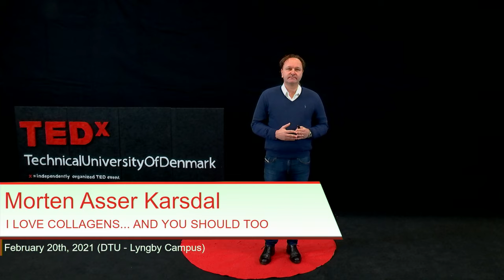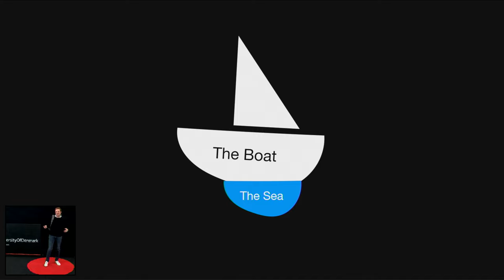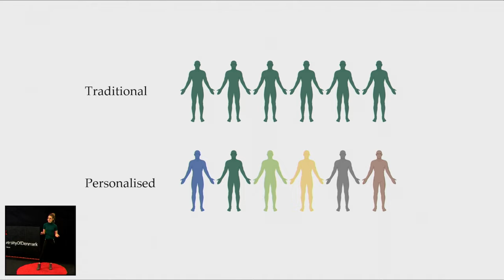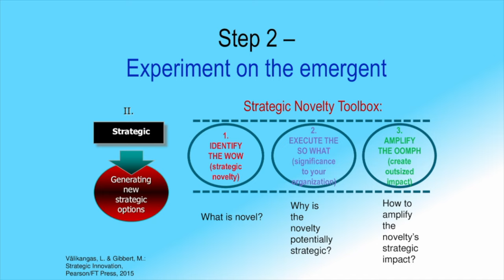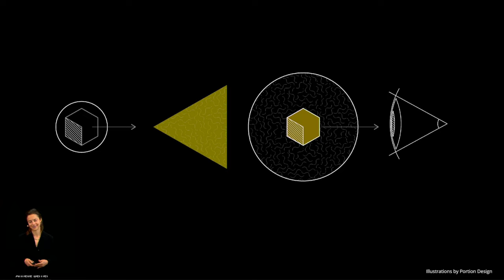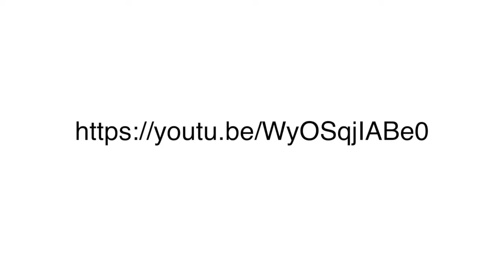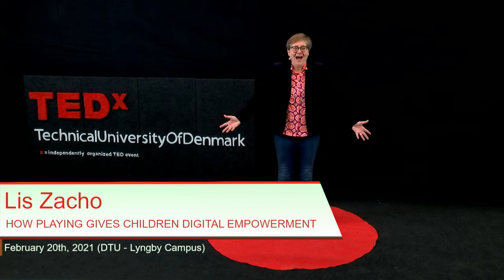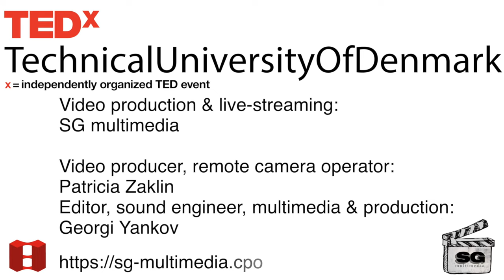TEDx DTU 2021 - Full Event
Morten A. Karsdal
"I LOVE COLLAGENS... AND YOU SHOULD TOO"

Christian Faber
"HOW TO TURN HUMAN WEAKNESS INTO CREATIVE SUPER FUEL"

Emma C. Jappe
"PERSONALISED CANCER THERAPIES DRIVEN BY AI"

Liisa Välikangas
"THE URGENCY OF NOW: STRATEGIES FOR LEADING RESILIENCE"

Annelie Berner
"DESIGNING ETHICAL FUTURES"

Tim Booth
"THE NATURAL DIRECTION"

Abdulhakim M. Abdi
"SATELLITES FOR EVERYONE"

Lis Zacho
"HOW PLAYING GIVES CHILDREN DIGITAL EMPOWERMENT"